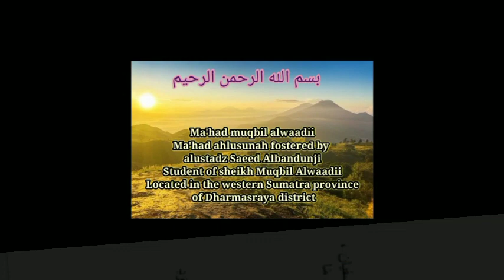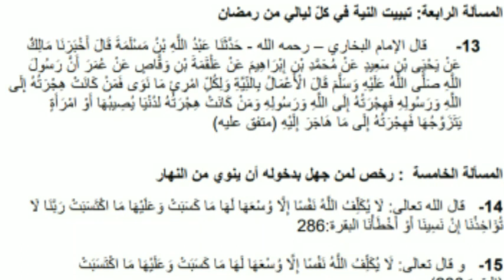Sifat Puasa Nabi Sesi 16 (Permasalahan Keempat, Berniat Dimalam Hari Pada Setiap Malam Romadhon)